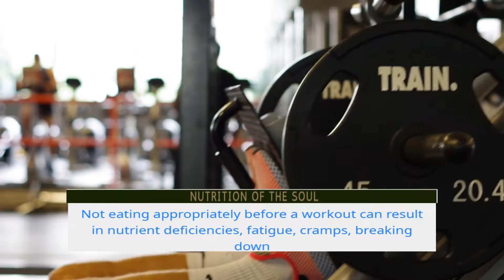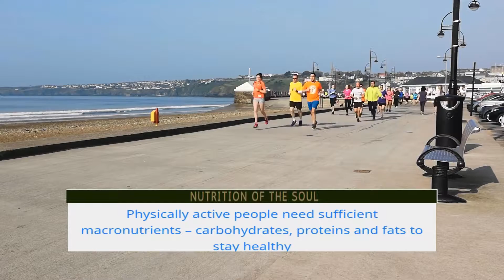HOW TO: Fuel Up Your Workout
Appropriate nutrition helps our body perform better and recover faster after a workout. Good nutrition not only helps in maximizing the performance but also minimizes the muscle damage.

Here's a List of Products we sourced that actually work!

Product: Look After Your Teeth and Gums using Steel Bite Pro

SynapseXT - The Leading Brain Health, Anti-tinnitus And Hearing Improvement On The Market

Promind Complex - Everyone Has Brain Fog, Tiredness And Fear Of Memory Issues. This will Help!

We explore more in the video:

Author: Arati Shah

About The Author:

Arati Shah is an expert nutritionist who crafts personalized weight loss programs at Café Nutrition. Having earned a Bachelor’s Degree in Nutrition along with a Post-Graduation in Sports Sciences and Nutrition from S.N.D.T Juhu, she is one of the Best Nutritionist in Mumbai. She heads the team of Sports Nutritionist and takes a personal interest in each and every client of Café Nutrition.

NUTRITION OF THE SOUL

A Channel dedicated to Nutrition, Health & Wellbeing.